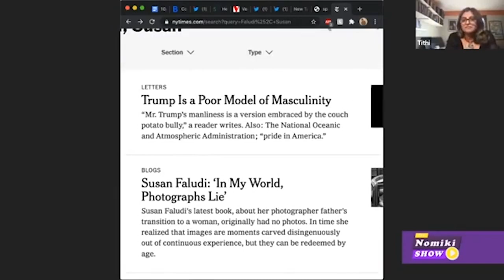Pink Hat Feminists Aren't the Answer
Tithi Bhattacharya is the co-author of Feminism for the 99%: A Manifesto. She is Associate Professor and Director of Global Studies at Purdue University and worked as a main organizer for the International Women’s Strike in the United States.

*New Show Format!! Join us the following days:
Main Show Tuesday - Friday: 3pm ET - 4pm ET

Music Credits: Ohayo by Smith The Mister Smith The Mister Free Download / Stream Music promoted by Audio Library Mi-Lo by Smith The Mister Smith The Mister Free Download / Stream Music promoted by Audio Library